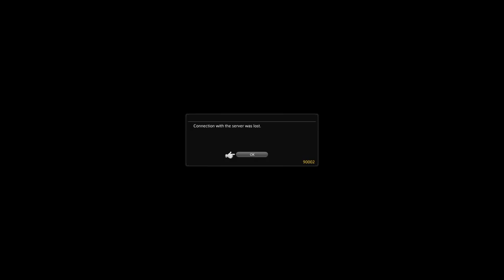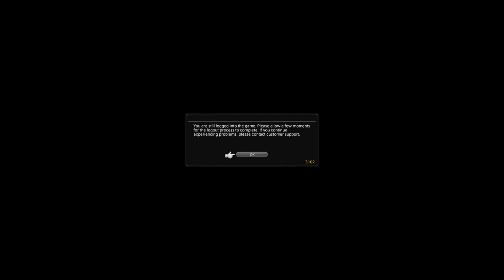Lets play FINAL FANTASY XIV Heavensward part 112